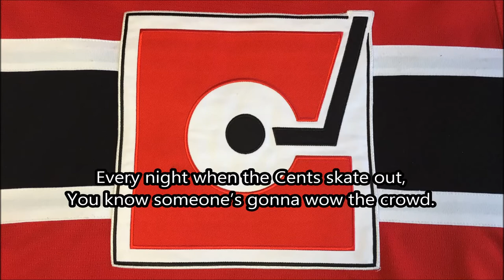Cents Can Make Your Hands Clap!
The 2018 Merritt Centennials playoff song, performed by Q101 Merritt's Music Mix!

(To the tune of "Hand Clap" by Fitz & the Tantrums.)
Performed by Corey Fischer, Jared Thomas and Jesse Pakulat, at CKMQ-FM in Merritt, BC.